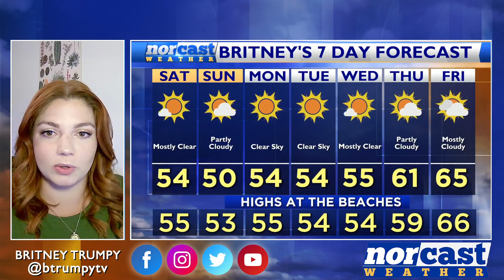Saturday Lunchtime Forecast November 11th, 2023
Happy Saturday! So far it's been a chilly but very nice day! Highs will be on the cooler side topping out in the low to mid 50s later this afternoon. Overnight tonight we'll see beautiful clear skies, but that will allow lows to drop down into the low 30s and upper 20s.